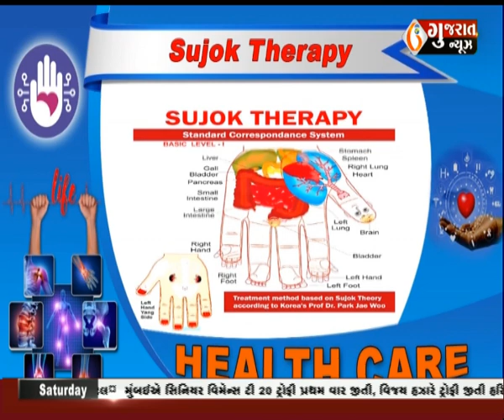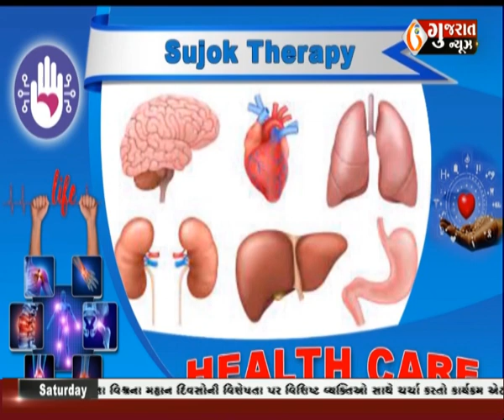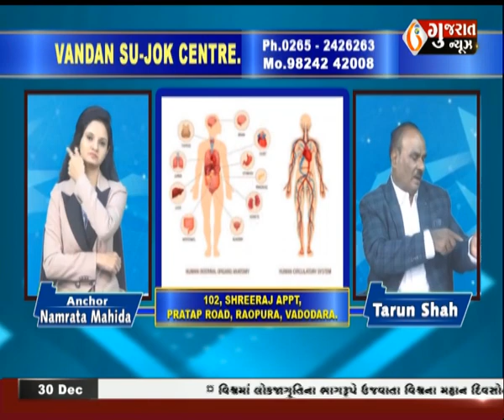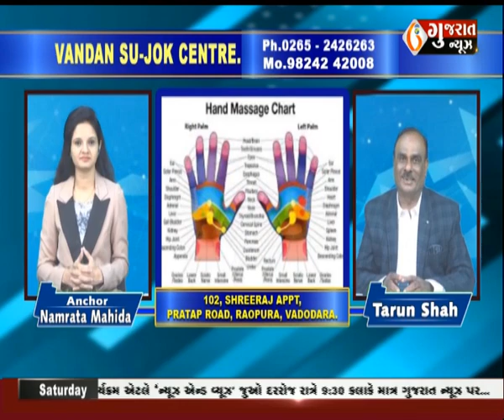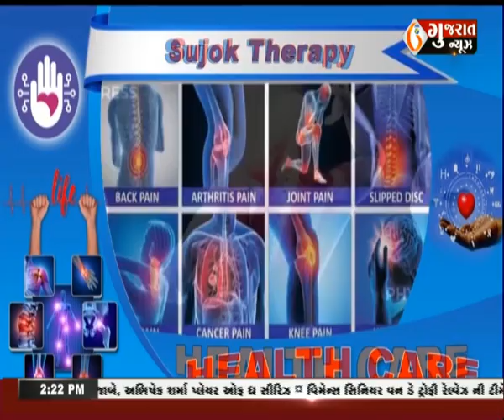Vandan Su-Jok Center - What is Su-Jok Therapy ? by Tarun Shah | 30-12-2023 । Gujaratnews